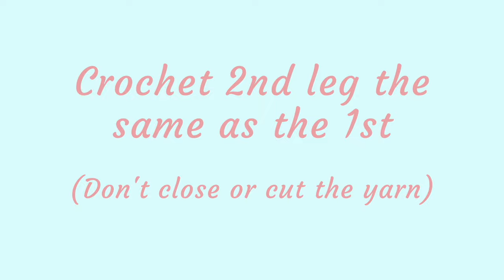Easy Crochet Hippo (Tutorial Part 2) | Free Amigurumi Animal Pattern for Beginners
This is a full tutorial to crochet this super cute hippo!

*Please note that safety eyes are NOT recommended for children under the age of 3 years.

00:00 Intro
00:20 Legs
02:54 Join Legs
03:30 Belly
09:41 Arms
11:40 Assembly
16:05 Tail
17:01 Finishing Details

Yarn used in this tutorial: Hobbii Baby Snuggle

Similar plush yarns are: James C Brett Flutterby Chunky, Himalaya Dolphin Baby, Premier Parfait Chunky